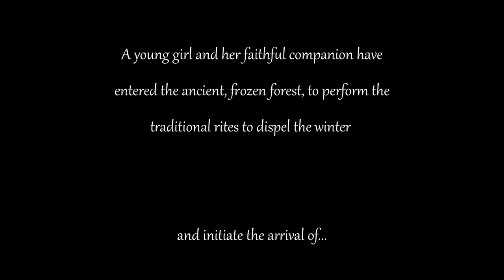SCORERELIEF2021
This is humble attempt to join the scoring competition. I have little to none experience with scoring, but find it very entertaining. Having seen and listened to many contributions, I have no illusions on even get to top 1000.

I use Amadeus Symphony Orchestra, and some free samples from Spitfire Audio and Symphobia.